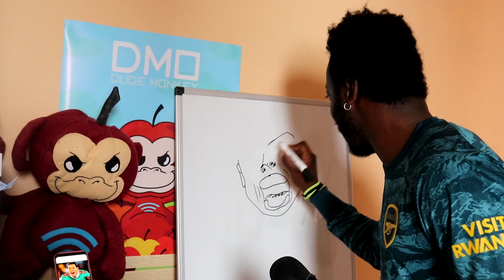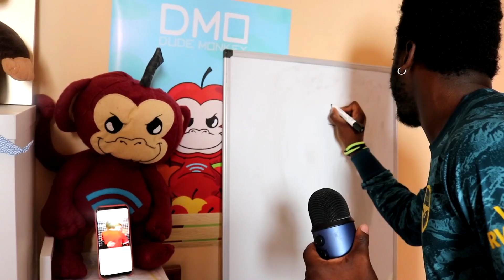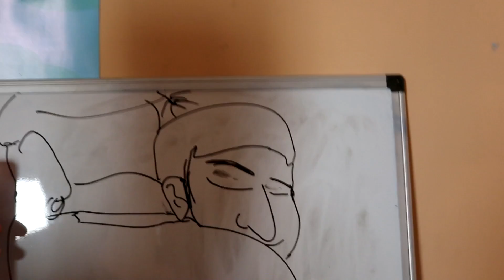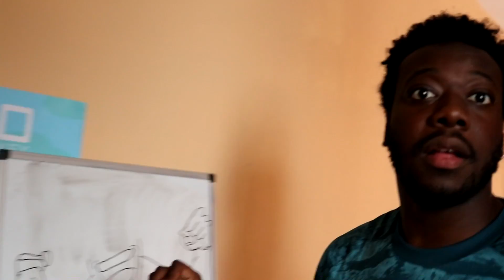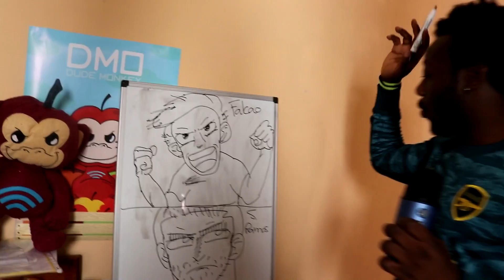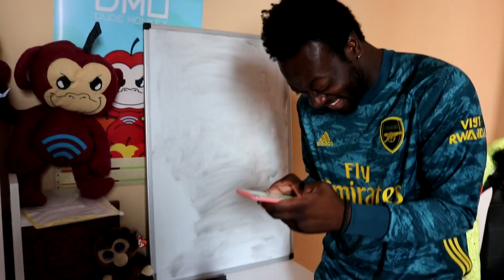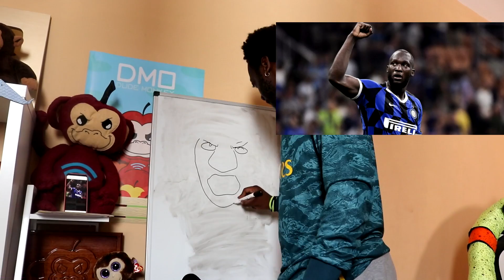DIBUJA al FUTBOLISTA en 2 MINUTOS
Siendo el precio de estas de 4,5 € + 0, 50 € por gastos de gestión. De este precio, los 4,5€ serán destinados a la Fundación BOBATH.
La apertura de puertas del evento empezará a las 17:00 y comenzará a las 18:30.

• ¿ CÓMO CONSEGUIR UNA ENTRADA  DOBLE GRATIS??

1. Sigue la cuenta de Instagram de @movimientobase
2. Entra en base.net y rellena el formulario, contestando a la pregunta:

        ¿Qué modelo adidas Hard Wired se ajusta mejor a tu juego?

Soy Koko, básicamente me divierto siempre y me rio de casi todo hahaha.